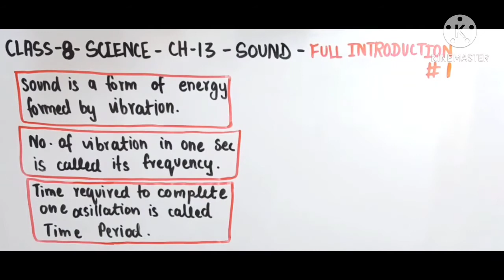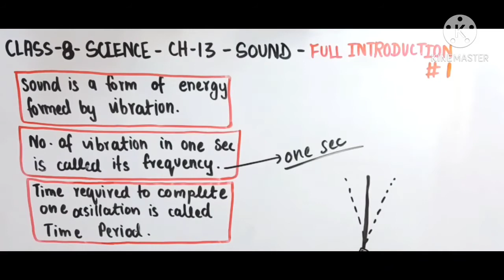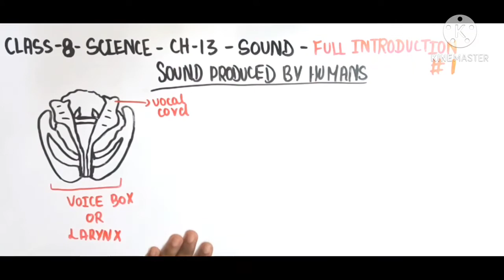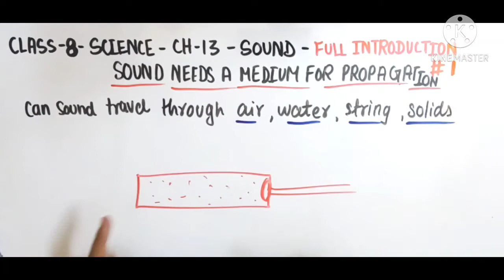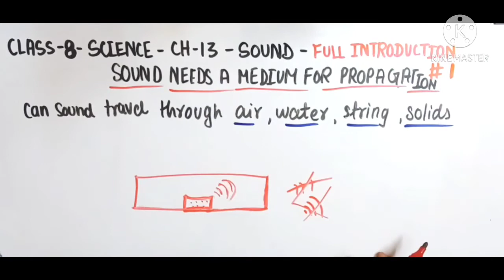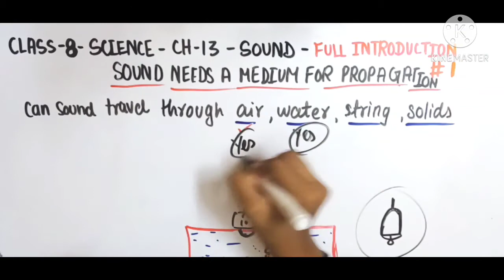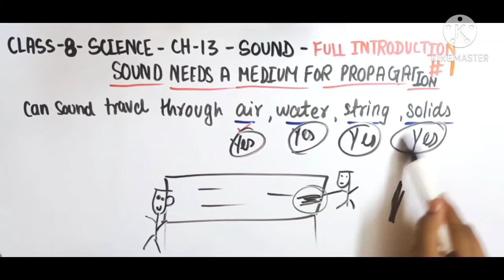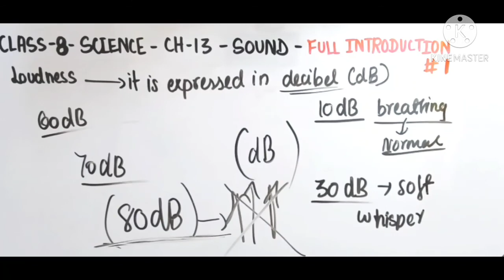Introduction-" SOUND "[PART 1]Chapter 13-NCERT Class 8th science Solution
SOUND- Introduction for Chapter 13 Class 8 science, NCERT  / CBSE solutions for Class 8 science. Get Textbook solutions for maths and science on isha ki pathshala